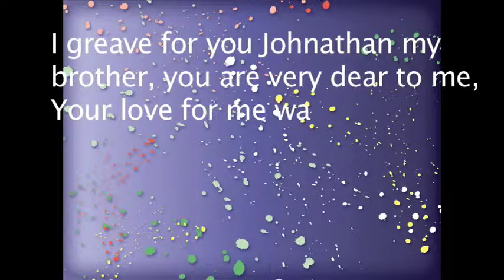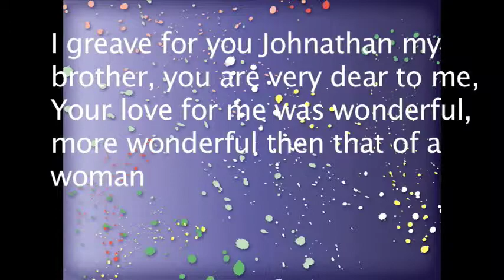Relationships- Week 3- Part 3